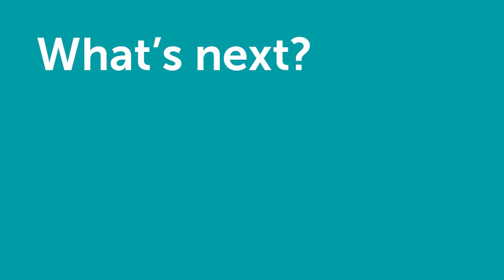Graduate Software Engineer - Kerry Finch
Meet our Graduates - What to expect from Civica’s Graduate programme in 2021.